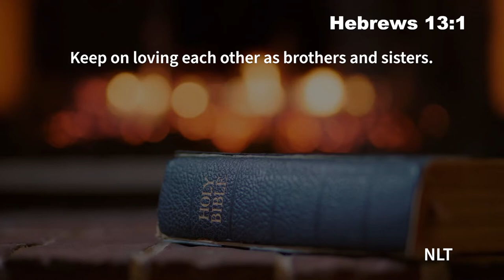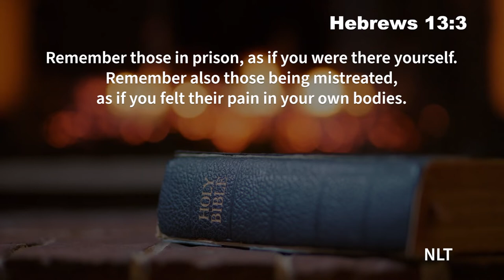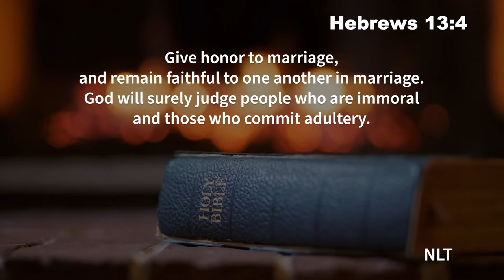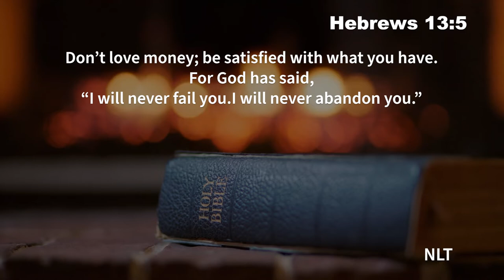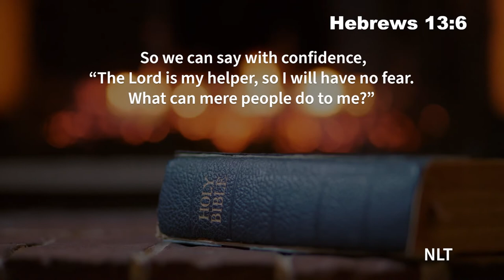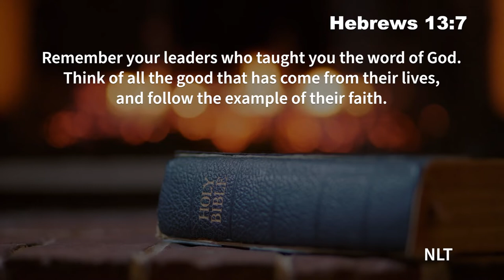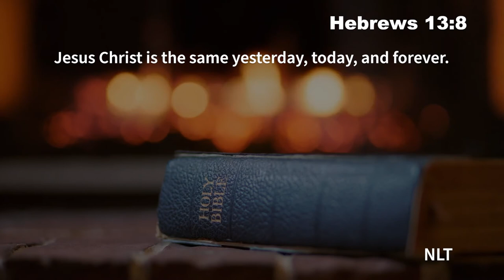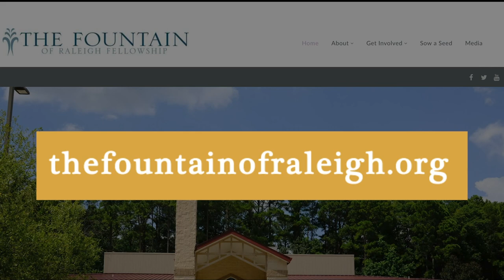Pastor Anderson | Sunday Sermon 8-28-22